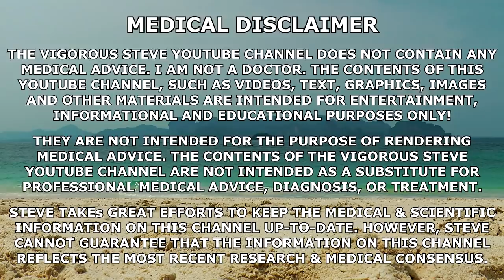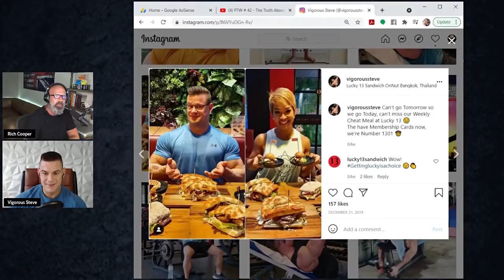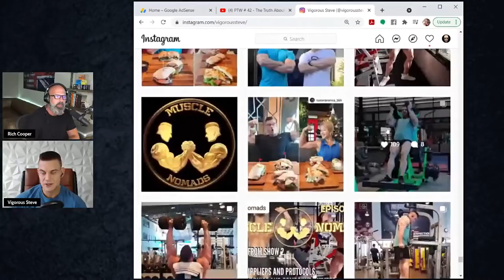TRT+ For The Modern Man | @EntrepreneursInCars Playing To Win #42 PROMO CLIP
Follow Rich:
The Unplugged Alpha, The No Bullshit Guide To Winning With Women & Life

⚕ Vigorous Amazon Store (Bodybuilding Health Stuff):

TIMESTAMPS:
00:00 - Intro Teaser
00:18 - Why Richard Started TRT+ At 43
02:56 - Why Steve Started PEDs At 26
06:09 - Bodybuilder Bigorexia
07:09 - How Did Steve Get NALFD
09:38 - Why Did Steve Do PCT Instead Of TRT+